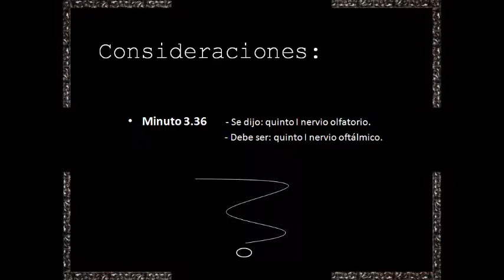PARES CRAN. OK ANAT. APL. ODONT. USMP. F. NORTE